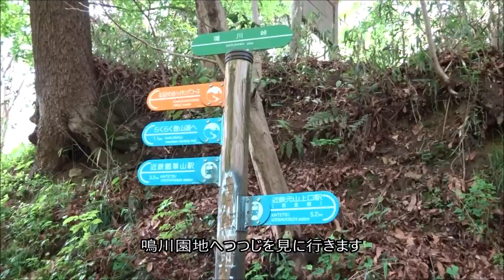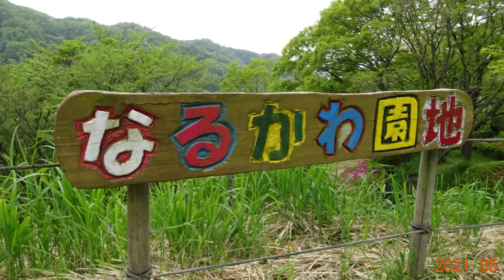20210508生駒・鳴川ツツジ園